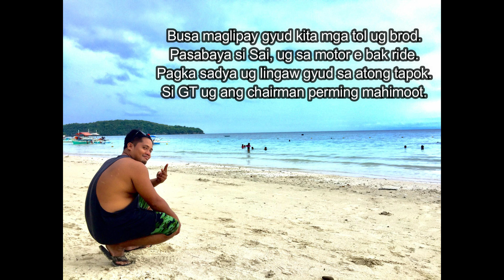54th TAU GAMMA PHI ANNIVERSARY | DJ ARCHIE VLOG